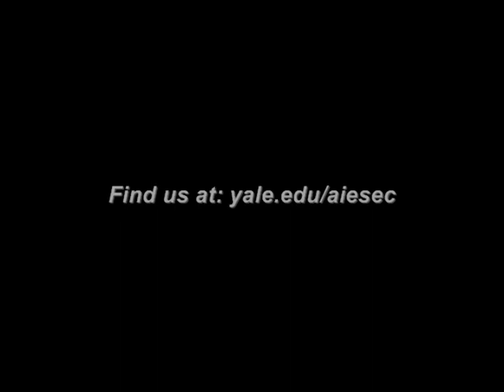Where in the world is AIESEC Yale?